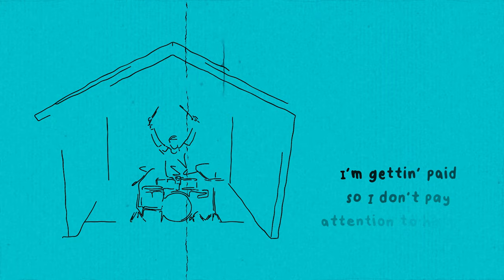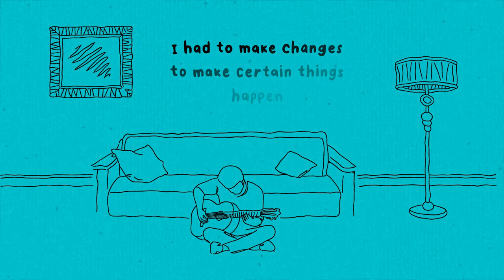Krispel - Talk Nice (Official Lyric Video)